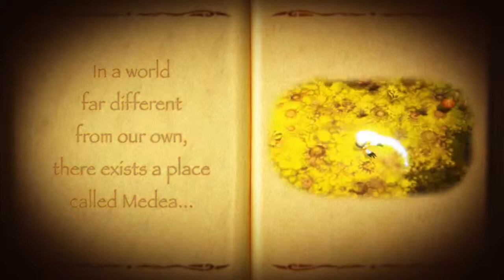The Witch and the Hundred Knight Revival Edition - PS4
Independent games channel - gamezplay.org - Fed up with being unable to travel beyond the borders of her swamp, the witch Metallia forges a contract with the legendary Hundred Knight to help her realize her ambition of spreading her swamp throughout all of Medea. As the Hundred Knight, your mission is to do whatever your master, the Swamp Witch, commands. Explore the world, destroy Pillars built to prevent her swamp from spreading, and wreak indiscriminate havoc. However, in the back of your inhuman mind, you begin to wonder... What prevents Metallia from leaving the swamp? Why do the other witches shun her, and how can she survive in a swamp that is notorious for how poisonousits fumes are? Is Metallia really a witch to respect, or is she one to fear?